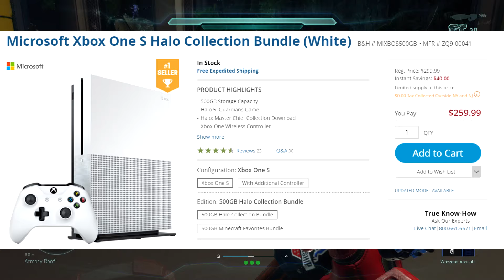What If You Could Sell Your REQ Points?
Get One Free Halo Audio-book FOR FREE Using this link!